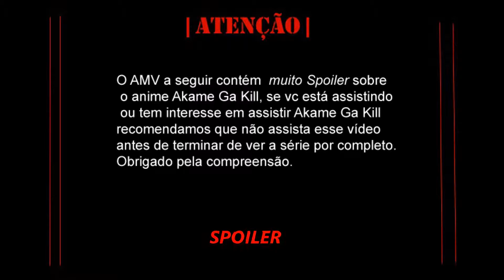Akame Ga Kill [AMV] Gingerbread Man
I'm frosting
I don't need a man to make my life sweet
Prince charming
Just isn't the one that I think I need
You're thirsty
You think I give out all my shit for free
I'm bursting
Out laughing at idiocy

I need a gingerbread man, the one I'll feed
The gingerbread man, the one I'll eat
One who's always crazy
Never calls me baby
That's the one that I want
All you boys are not him, him

I only want the ones who never see me
I love playing these games until my heart bleeds
It bleeds jelly
Cause you don't want someone to eat your cookie
Can someone please
Find him for me, find him for me?

I'm the icing covering his body
I wanna hold him so close, so tightly
Baby how do I say this politely?
Love me hard and don't be nice, please
I wanna feel your crumbs on my body
I want to break you in pieces like me
Baby don't be so scared of biting
Want to eat each other into nothing